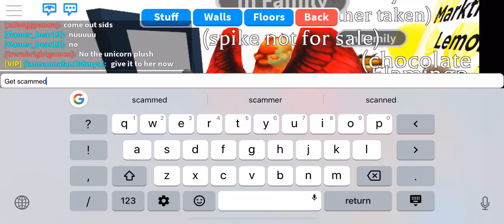Scamming before the vid I said pay 300 bucks for a lemonade stand